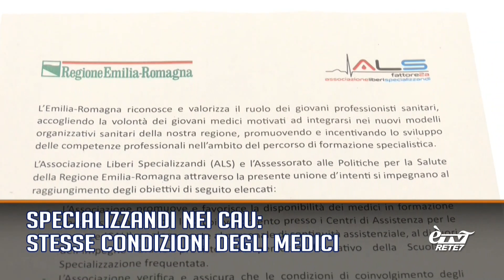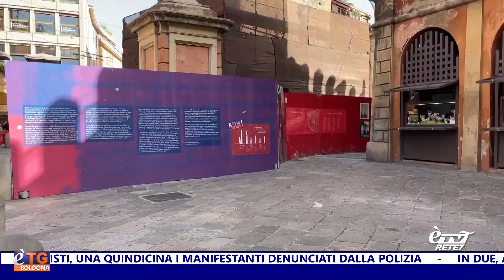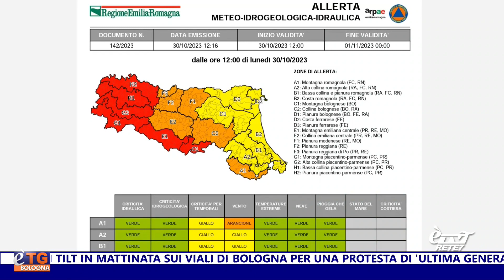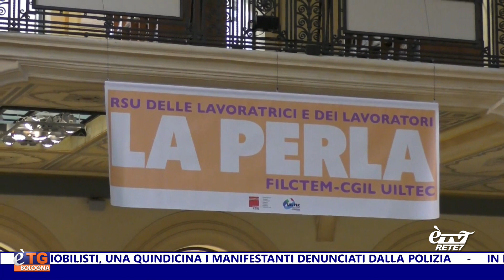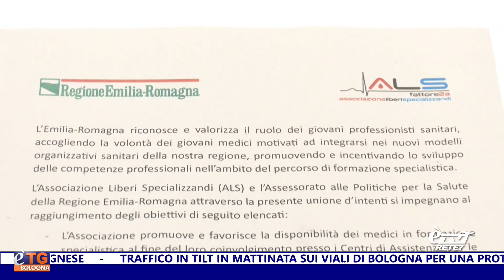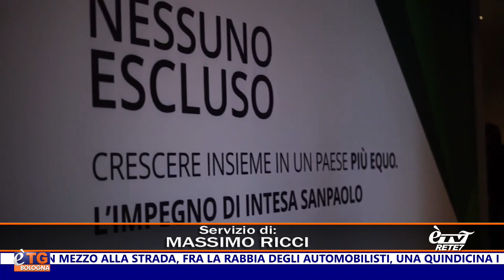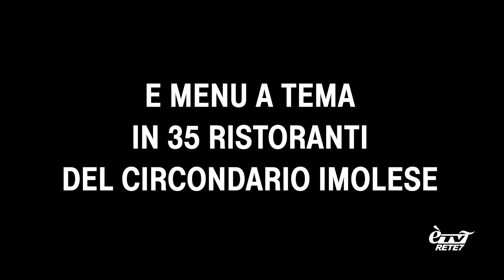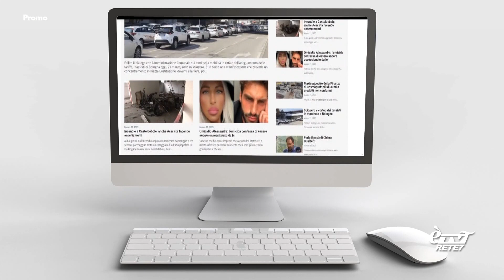E'TG Sera 30/10/2023